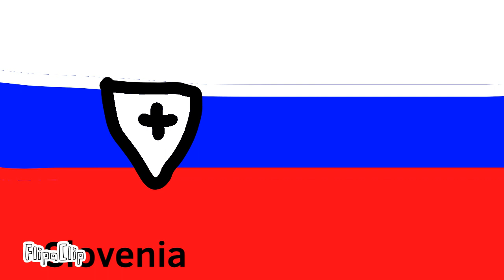Ich bin ballin 💀